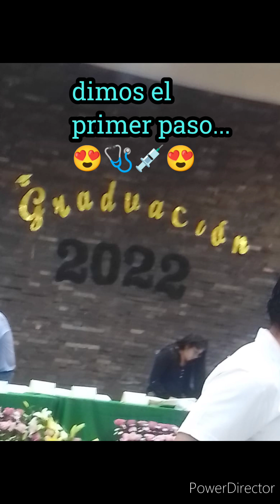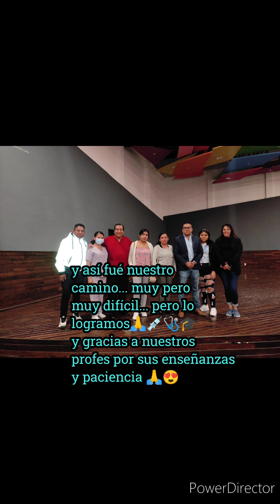Graduación 🎓 de la generación 2021-2023 Centro Educativo Lingony